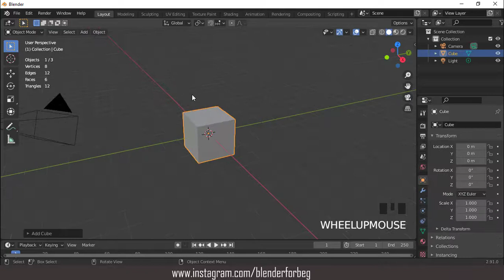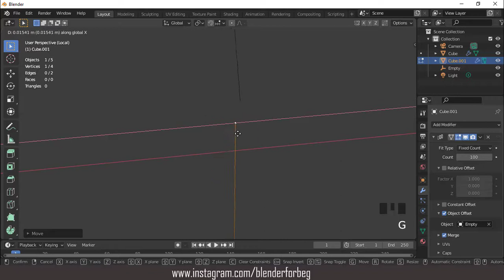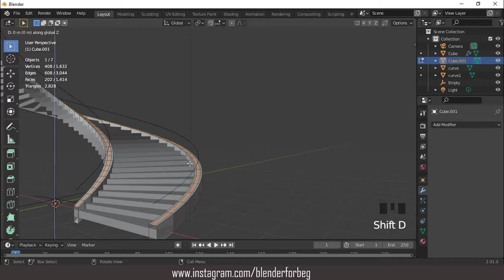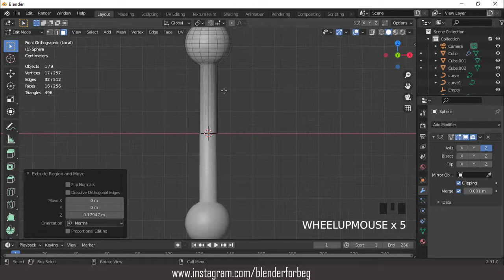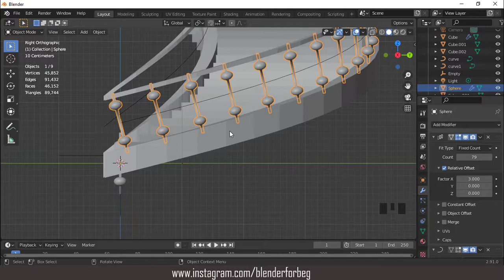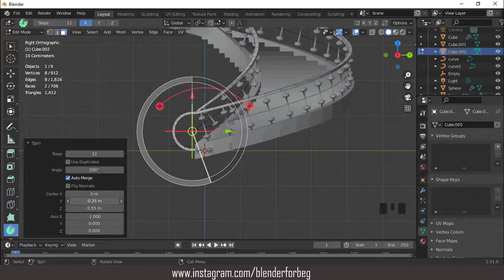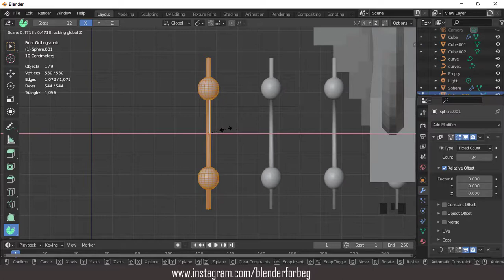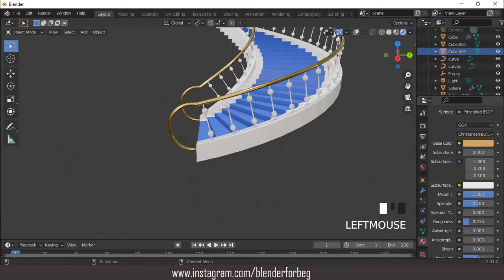classic staircase modeling in blender 2.91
in this video i will show you how to mkae a spiral classic staircase, i hope you like it, enjoy.